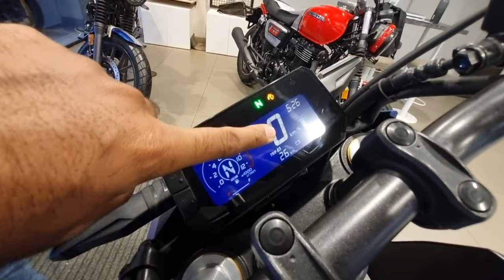2024 New Honda CB300F DLX Pro Edition Review | On Road Price, Mileage | New Features Detailed Review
2024 New Honda CB300F DLX Pro Edition Review | On Road Price, Mileage | New Features Detailed Review

Jai Hind Vande Mataram Friends, in this video I will give you all the information about 2024 Honda 300f DLX Pro Edition.

Modified information Contact Honda BigWing Mahadevapura - Showroom
Sales Manager Rohit Sir 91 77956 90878
Idfc finance person
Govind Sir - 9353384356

2024 New Honda CB300F DLX Pro Edition Review
Honda cb300f dlx pro On Road Price
new honda cb300 Mileage
2024 New Honda cb 300f DLX Detailed Review
Ganesh Singh Vlogs
new Honda cb300f
Price New Honda CB300f DLX Pro
2024 Honda CB300F DLX Review